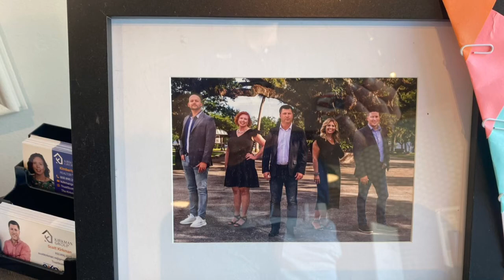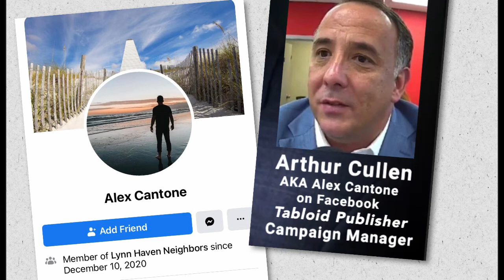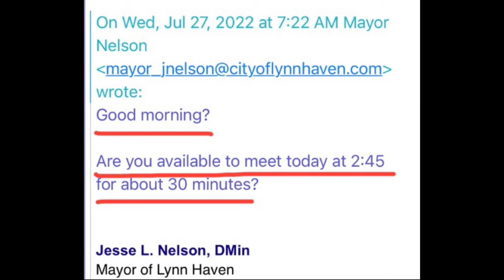My strange interview with the dishonest Mayor of Lynn Haven, Jesse Nelson. He's quite a gaslighter.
On the morning of Aug. 20, Brian Clowdus, candidate for Florida State Rep, entered his campaign headquarters and was surprised to find Lynn Haven Mayor Jesse Nelson standing there with the lights off. Nelson's political advisor, Arthur Cullen, is also the campaign manager for Clowdus' rival, Griff Griffitts.

I interviewed Mayor Nelson about what he was doing in the shared office space known as The Hive in Downtown Panama City.

Mayor Nelson was extremely defensive, evasive, and dishonest. There was a woman whispering answers to him during our phone interview.

Mayor Nelson insisted that the interview be aired in its entirety, which we both did on Facebook on Aug. 20. This is an analysis of this portion of the interview.

I also asked hm about the Doctor of Leadership that he claims to have. That portion will be analyzed and posted soon.